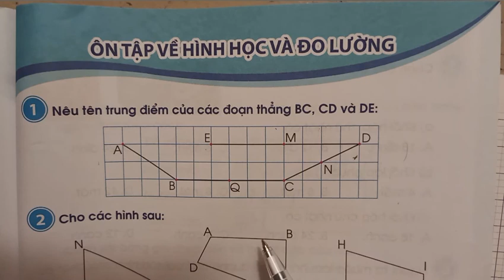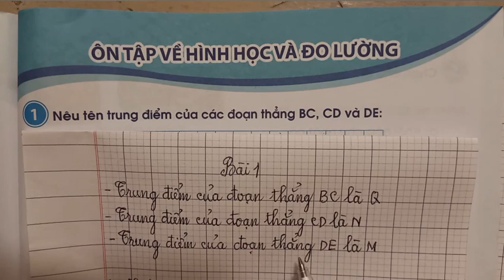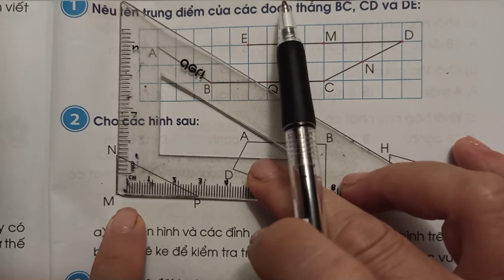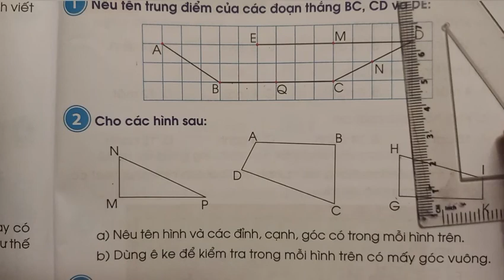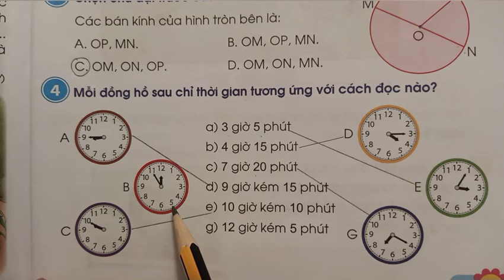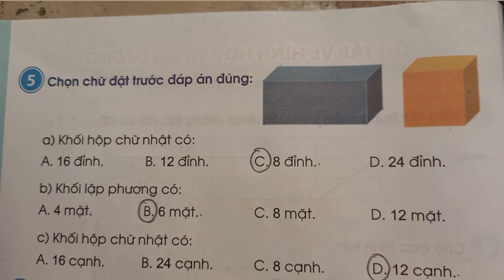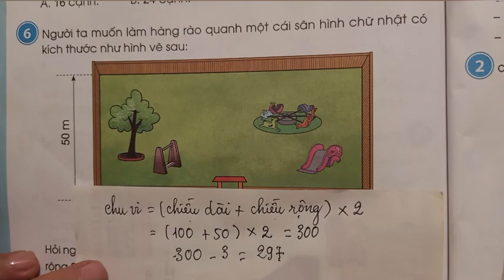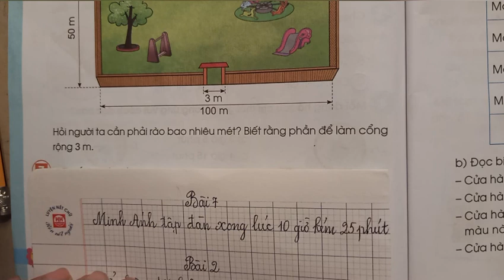Bài 104: Ôn tập về hình học và đo lường (tr.109-110)Toán 3, tập 2. Sách Cánh Diều